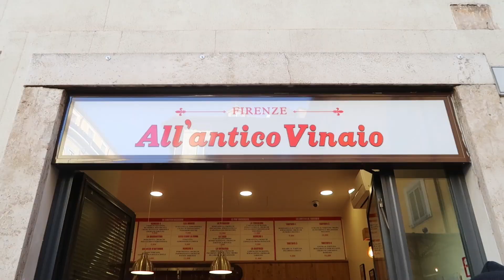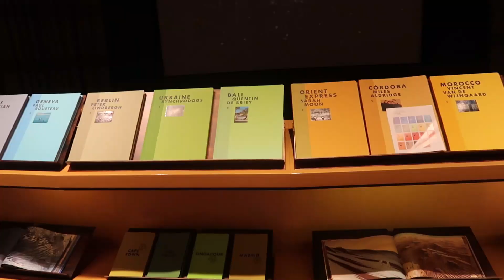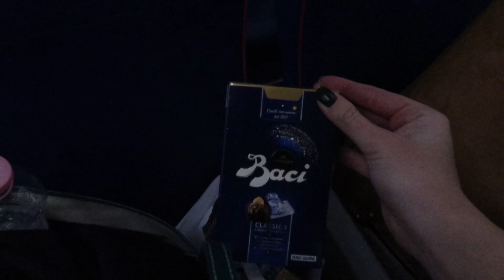MERRY VLOGMAS - šta mislim o Balenciaga skandalu #13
nadam se da ste se zabavili sa mnom i Anastasijom u rimu prijatelji veliki cmok